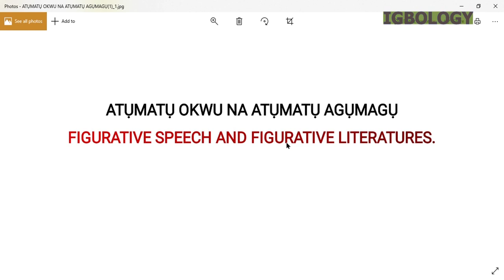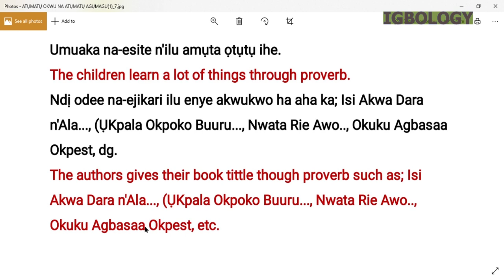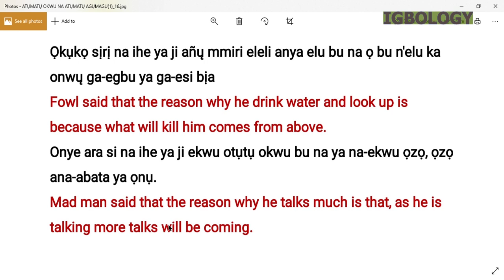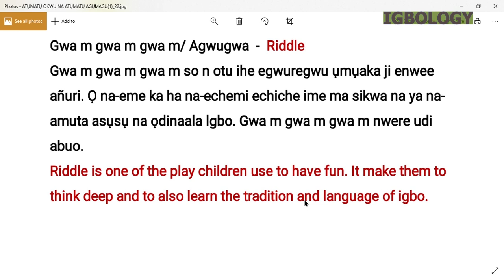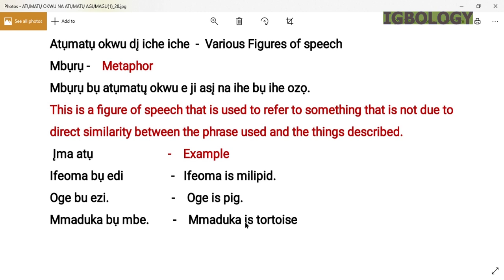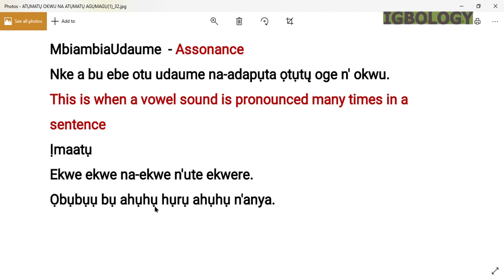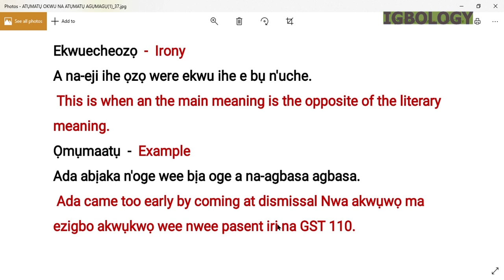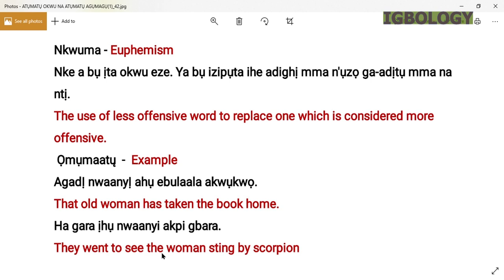ATUMATU OKWU NA ATUMATU AGUMAGU N'ASUSU IGBO - FIGURATIVE SPEECH AND FIGURATIVE LITERATURE IN IGBO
Meaning of figurative speech and figurative literature - Nkowa atumatu okwu n'atumatu agumagu.
Types of Figurative literature - ụdị atumatų agumagų dị iche iche.
Various Figures of speech - Atumatų okwu dį iche iche.